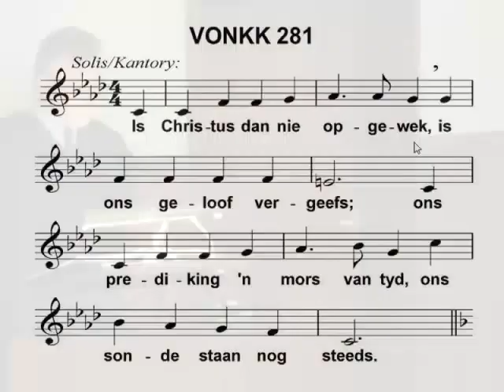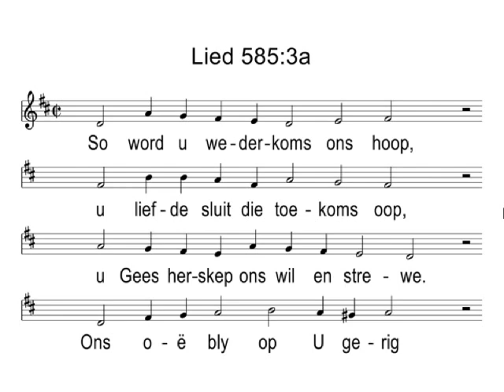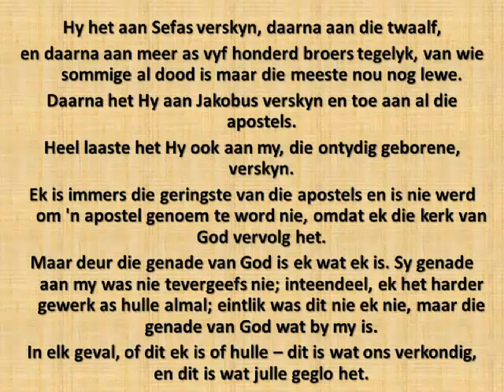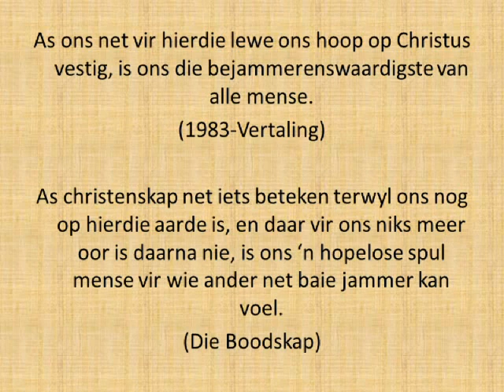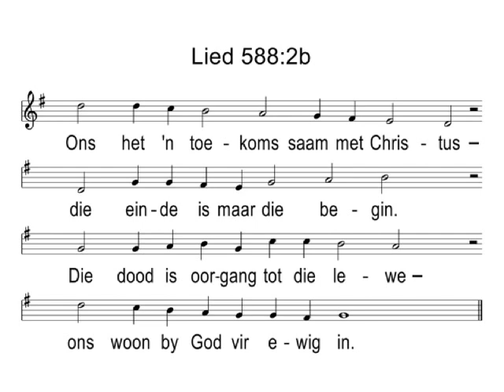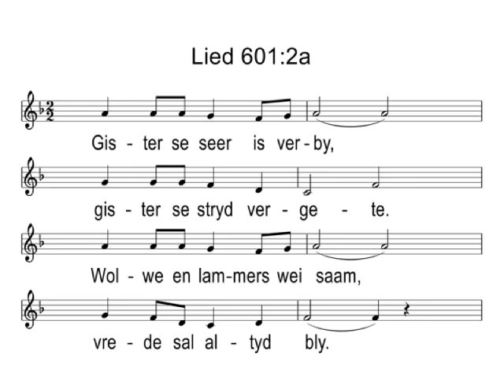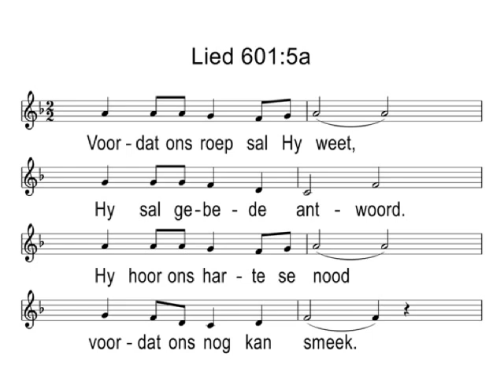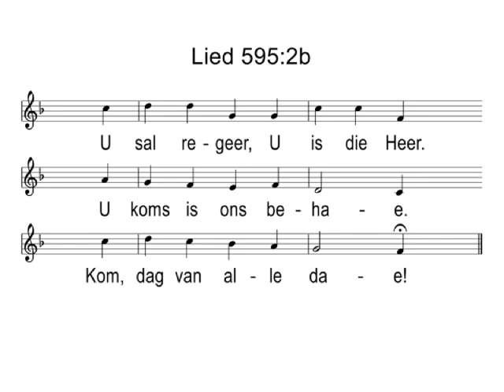2015-11-08 Sondag Oggend 9:00 : Tema: Kry jammer wie vasklou net aan hier en nou. (Nagmaal)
Nederduitch Hervormde Kerk Pretoria Oos
Sondag 8 November 2015 9:00
Prediker : Ds Hannes van der Merwe
Tema: Kry jammer wie vasklou net aan hier en nou. (Nagmaal)
Delystraat 100, Pretoria.
Sondag Oggend Dienste begin 9:00